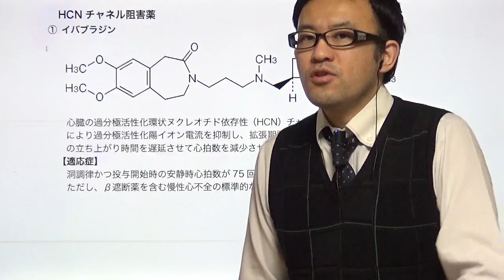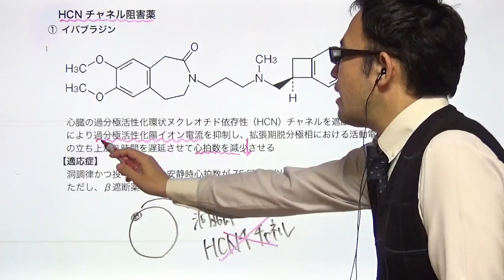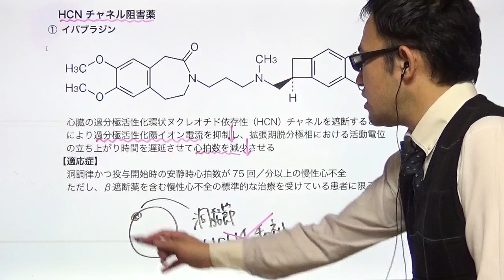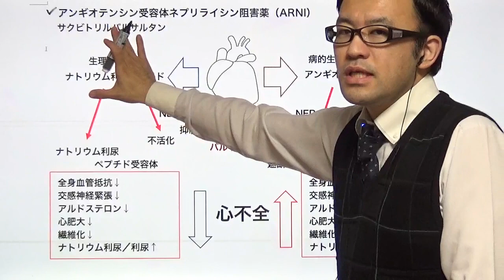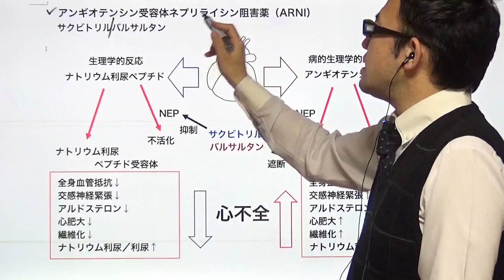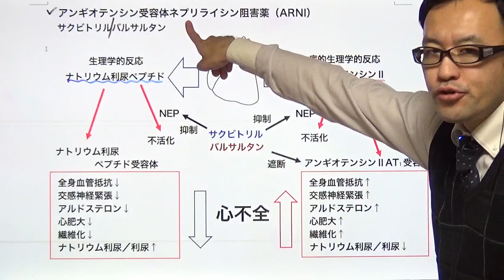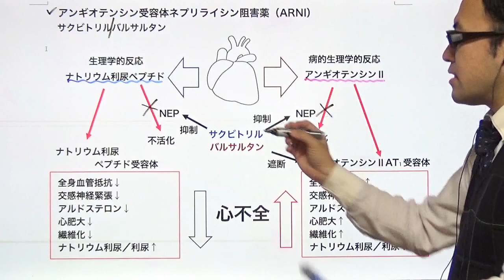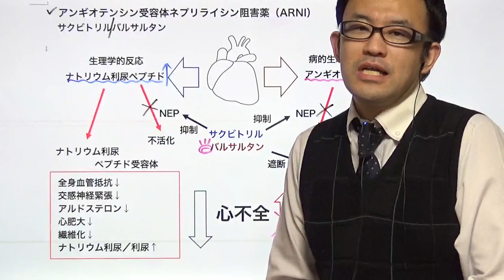心不全治療薬⑦（イバブラジン、サクビトリルバルサルタン）